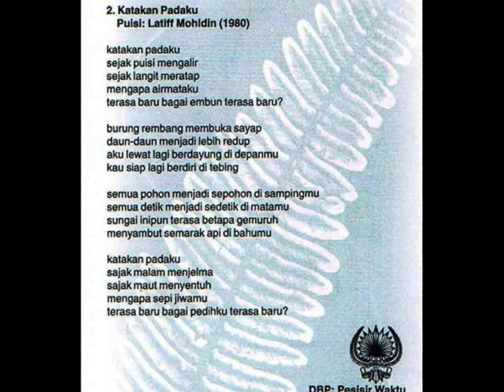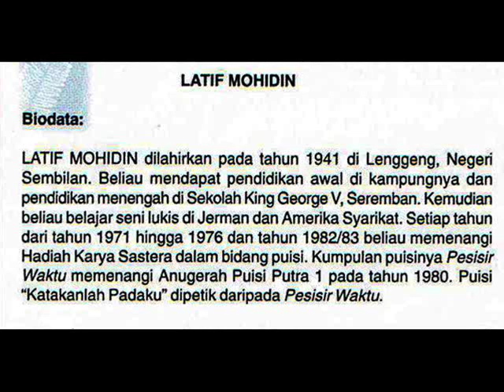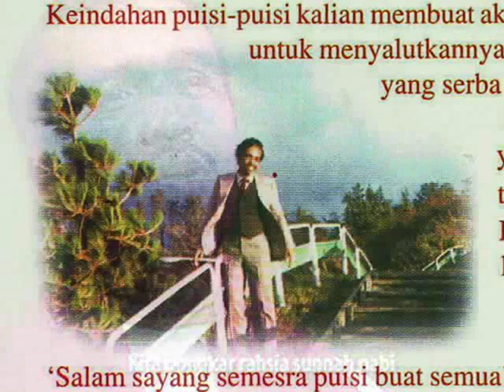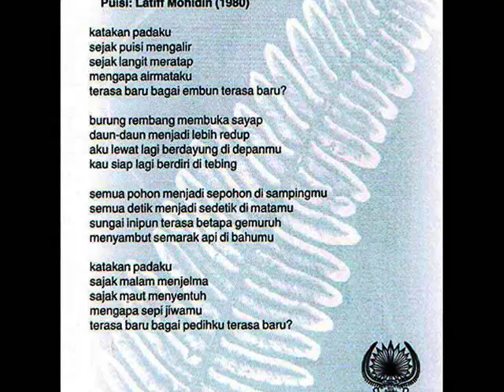ahmad ramli _ katakan padaku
nostalgia hassny
hubungi penyanyi ini sendiri utk mendapatkan cd penuh , ahmad ramli 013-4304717